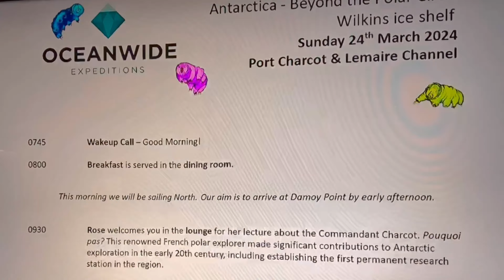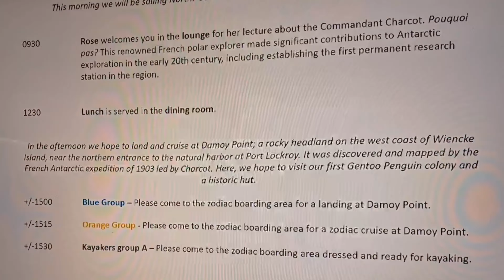Antarctica - Day 12 of our ultimate bucket list trip. Gentoo Penguins, Damoy Point & Port Lockroy.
Day 12. We woke up to a bit of strong weather this morning adding a little excitement to the day! The wind was about 50 knots, gusting around 80 knots, piercing through four-five meter swell and in the middle of a snowy winter wonderland!

After another delicious breakfast from Hondius’ galley team, our lecture program started off with a presentation about Charcot and his expeditions on the western side of the Antarctica Peninsula.

Jean- Baptiste Charcot, also known as the ‘polar gentleman’, was one of the early explorers of the region we would be exploring today. A heroic achievement from his first expedition included contribution to the geographical mapping of Antarctica by mapping over 1,000 kilometres of coastline. His second expedition from 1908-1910, on the ship Le Pourquoi-Pas, Charcot started in the South Shetland Islands and continued south towards Marguerite Bay and the Lemaire Channel area.

It is very extraordinary that we are currently sailing through and exploring the very place that Charcot explored and mapped in the early 1900s!

The next lecture for the morning provided information about life underwater, species like Antarctic cod, Patagonia toothfish, ice fish, and potentially most exciting would be the sea spiders. It has just been discovered that sea spiders have a unique method for oxygen transport in which they use their legs!

We also heard a few stories about what it is like to scuba dive in Antarctica, how when diving next to an iceberg it changes your buoyancy due to the freshwater concentration increase and the beauty of listening to the icebergs crackle while underwater.

After lunch the weather was finally in our favor and we could push further north to our afternoon location, Damoy Point. We would do a split landing and zodiac cruise with our focus on finding gentoo penguin colonies!

The cruise went to check out Port Lockroy and see the famous Penguin Post Office through the UK Heritage Trust.

On shore, we had a proper leg stretch and explored the freshly covered snowy landing site to see both gentoo penguins and another historical hut. Damoy Hut was established by the British Antarctic Survey in November 1975 with its primary purpose to be a transit station for staff and gear to the further south BAS location of Rothera Research Station.

When Rothera could not be accessed by ship due to sea ice, Damoy was the backup. It was last occupied in 1993 and provides a great example of what it would feel like to overwinter in Antarctica.

After a true Antarctica landing experience, it was time to head back onboard and continue north through the night.